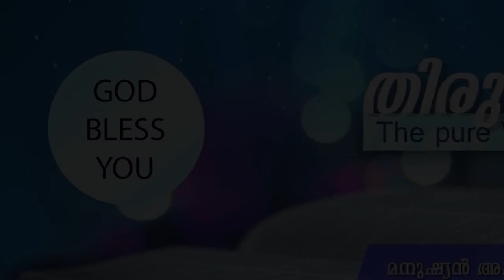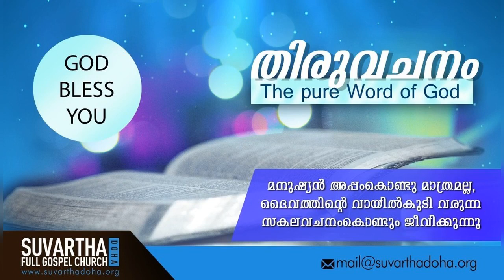"WE CAN COUNT ON GOD’S MERCY & FAITHFULNESS" | 13-Dec-2019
Psalms 36:5

യഹോവേ, നിന്റെ ദയ ആകാശത്തോളവും നിന്റെ വിശ്വസ്തത മേഘങ്ങളോളവും എത്തുന്നു.
Thy mercy, O LORD, is in the heavens; and thy faithfulness reacheth unto the clouds.